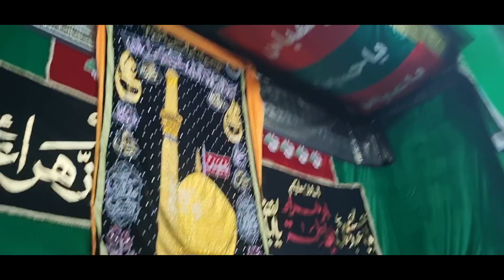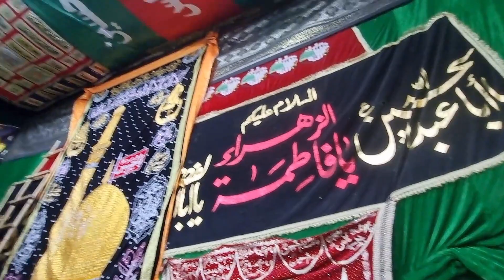8 Muharram ki Sawari Ajmer Sharif taragarh Bade Majlis 2023 syeda Gulnar Chishty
8 Muharram  ki Sawari Ajmer Sharif
taragarh Bade  Majlis.2023 syeda Gulnar Chishty
Assalam alaikum mean Syeda Gulnar Chishty Ajmer video Aaj maine aap ko apni is video main bataya hea ki Ajmer Sharif dargah  me 8 Muharram ki sawari kese ho ti hai  or taragarh pe majlis kese hoti hai.